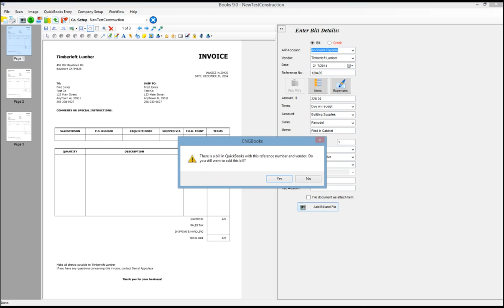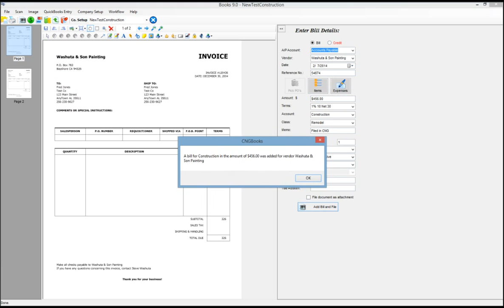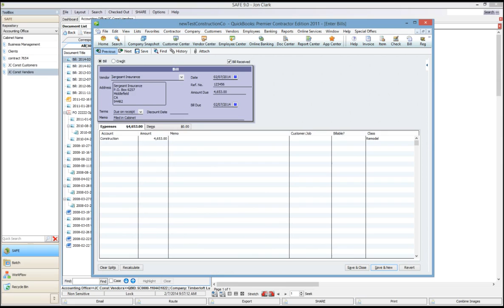Cabinet Demo: QuickBooks Integration with SAFE's Books Module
Cabinet SAFE document management software integrates directly with the QuickBooks accounting suite. There's no easier way to enter invoices accurately and consistently!